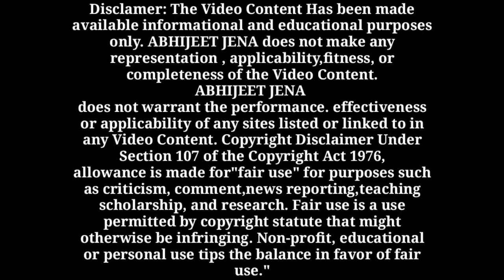ମୁଁ ଦେବୀ ପ୍ରତିଦିନ ଆପଣ ଙ୍କୁ ଘରେ ବସି ରୋଜଗାର । How To Earn Money From Home । Work from home odia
👉ପୁରା ଭିଡିଓ ଦେଖନ୍ତୁ ଲିଙ୍କ୍ 👇
   ( Full Video In This )

Latest Offer On Telegram Join : (Help Odisha ) 👉 Search On Telegram You Find me

NB👉So Think carefully whatever Money you invest in any Online earning platform.

❣️Do a thorough investigation before investing their Money 💰.

❣️So Be careful otherwise you May lose your Money 💰

Cover Topic:
earning app
money earning apps
online earning
ghare basi kemiti paisa kamaiba
friends route
online earning app
paisa kemiti income kariba
mobile income
online income
earn money online
mobile re kemiti paisa income kariba

Abhijeet